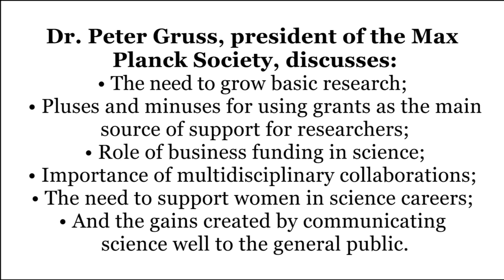Science Hangout: Dr. Gruss on Advancing Research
In American Scientist's first Google Hangout On Air, managing editor Fenella Saunders talks with Prof. Dr. Peter Gruss, president of the Max Planck Society, which is a nonprofit research organization that has promoted research at its own institutes since 1948.

He discusses the need to grow basic research, the pluses and minuses for using grants as the main source of support for researchers, the role of business funding in science, the importance of multidisciplinary collaborations, the need to support women in science careers, and the gains created by communicating science well to the general public.

American Scientist is the illustrative, award-winning magazine of Sigma Xi, The Scientific Research Society and is your source of science, technology and engineering news and features since 1913!